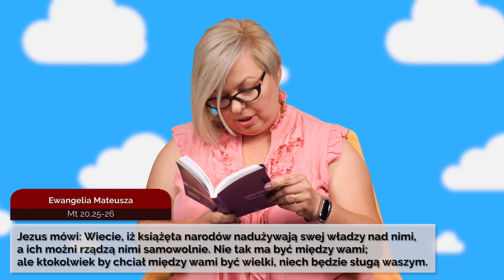Codziennik biblijny, Słowo na dzień 19 czerwca 2021 r.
dk. Katarzyna Kowalska, Parafia Ewangelicko-Augsburska w Pokoju
Rozważanie biblijne na Słowo dnia:

Biada tym, którzy leżąc na swych łożach, obmyślają zbrodnię i knują zło, a gdy świta poranek, popełniają je, gdyż jest to w ich mocy.
Księga Micheasza 2,1

Jezus mówi: Wiecie, iż książęta narodów nadużywają swej władzy nad nimi, a ich możni rządzą nimi samowolnie. Nie tak ma być między wami; ale ktokolwiek by chciał między wami być wielki, niech będzie sługą waszym.
Codziennie o 7 rano spotkanie z Biblią.